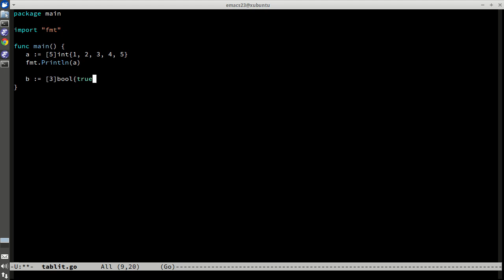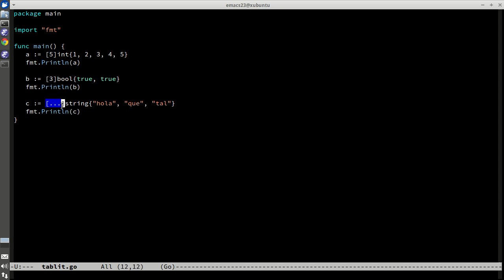Go - Literales de Tabla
Se explican los literales de tabla.